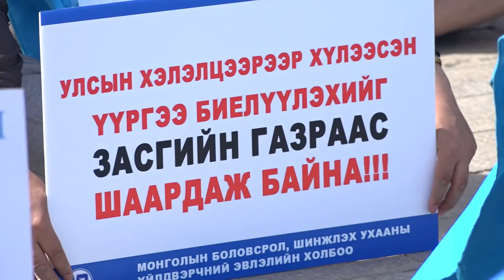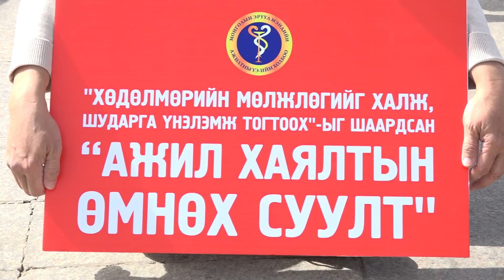Монгол Улсын Ерөнхийлөгч Х.Баттулга төв талбайд суулт хийж байгаа ажилтнуудтай уулзав